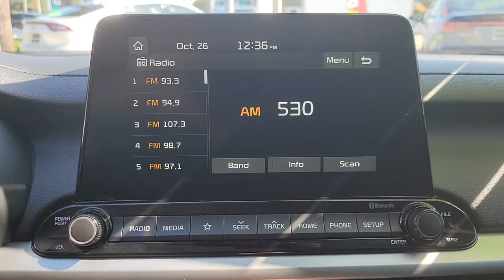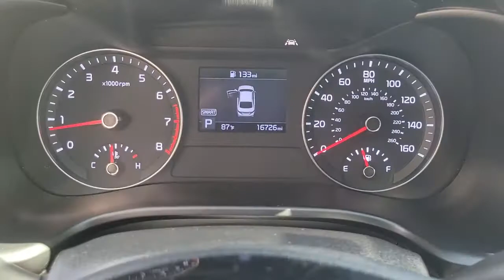2019 Kia Forte St. Petersburg, Tampa, Clearwater, Palm Harbor, Largo, FL 831253A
Currant Red Used 2019 Kia Forte available in St. Petersburg, Florida at Crown Kia. Servicing the Tampa, Clearwater, Palm Harbor, Largo, FL area.

5500 34th St. N.

This 2019 Kia Forte LXS in Currant Red features: Certified. Clean CARFAX. CARFAX One-Owner. Odometer is 12429 miles below market average! Priced below KBB Fair Purchase Price! 30/40 City/Highway MPGbrbrAwards:br  * 2019 KBB.com 10 Best Sedans Under $30000brbrKia Certified Pre-Owned Details:brbr  * Transferable Warrantybr  * Warranty Deductible: $50br  * Powertrain Limited Warranty: 120 Month/100000 Mile (whichever comes first) from original in-service datebr  * Roadside Assistancebr  * Vehicle Historybr  * Limited Warranty: 12 Month/12000 Mile (whichever comes first) Platinum Coverage from certified purchase datebr  * 165 Point Inspectionbr  * Includes Rental Car and Trip Interruption ReimbursementbrbrbrAll prices plus sales tax tag and titling and dealer service fee of $899.95 which represents cost and profits to the selling dealer for items such as cleaning inspecting adjusting new vehicles and preparing documents related to the sale.